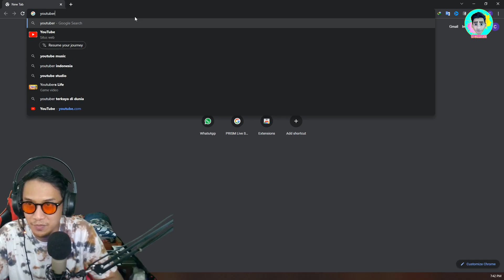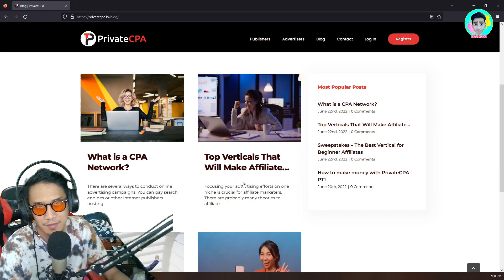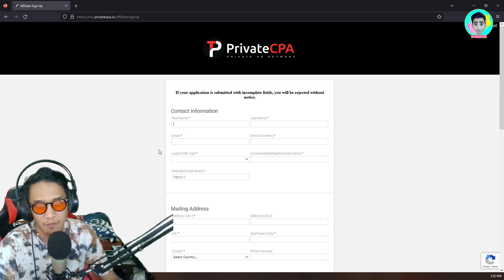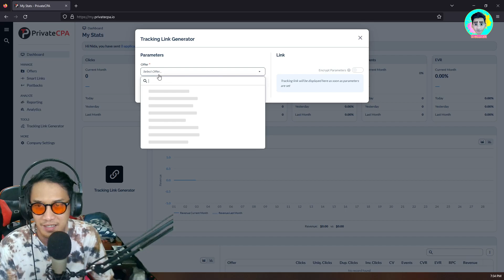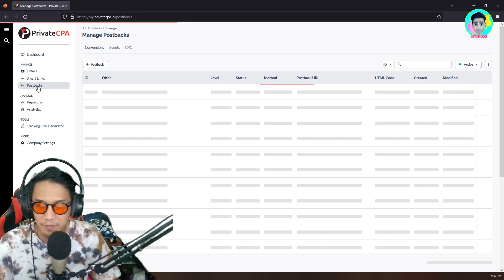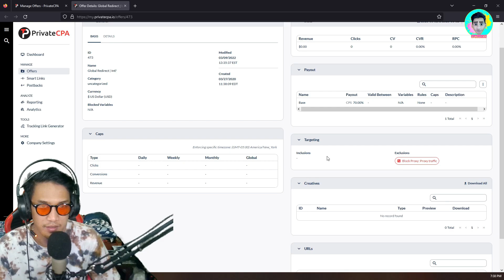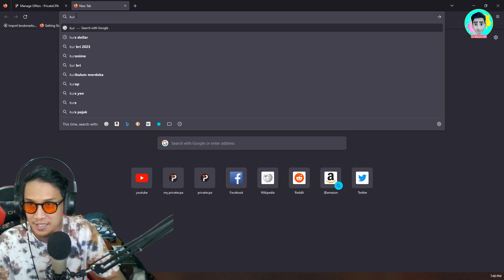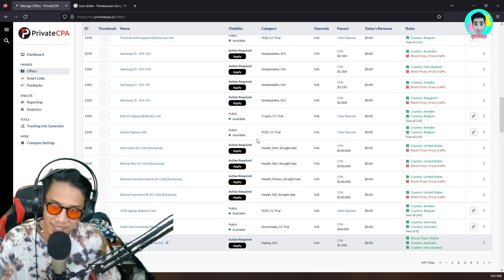CARA DAFTAR PRIVATE CPA REVIEW DASHBOARD PER PAYOUT $140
Hallo selamat datang di Otw Sultan kali ini gua akan bahas tentang network yang conversinya cukup besar ya silahkan di simak